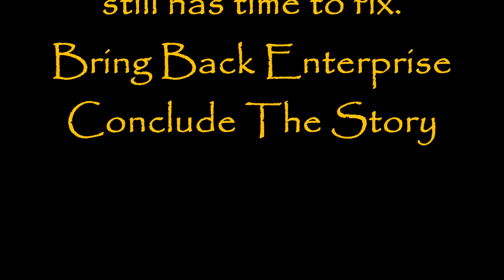Trip & T'pol - Is this love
Should CBS conclude the Enterprise story?

You can help by spread the word and sharing these simple videos (or make your own) asking CBS/Paramount to bring back ENTERPRISE to give a honorable conclusion the story.